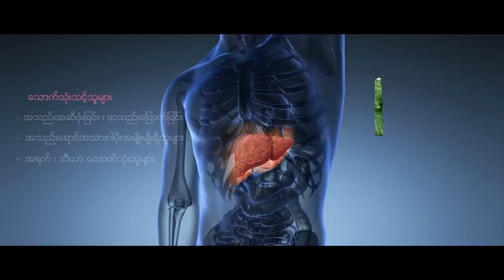Lab Investigation of Cirrhosis of Liver Part 2